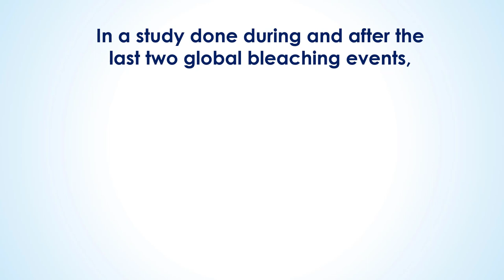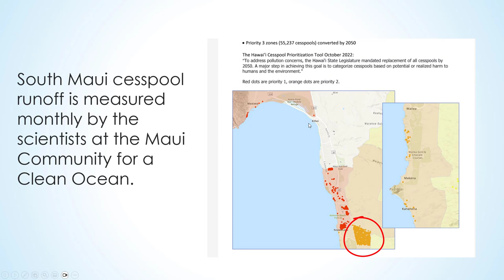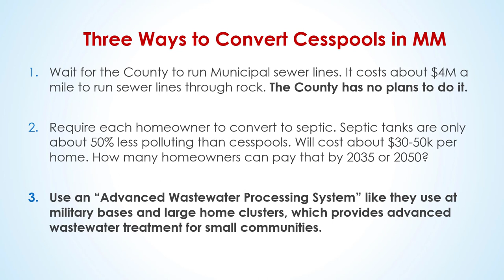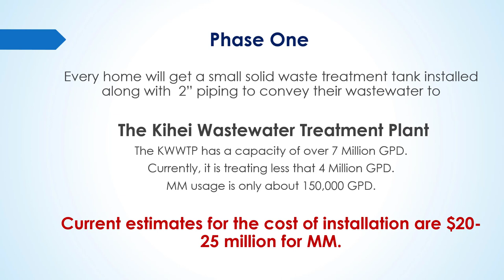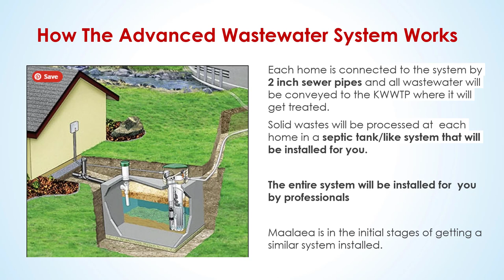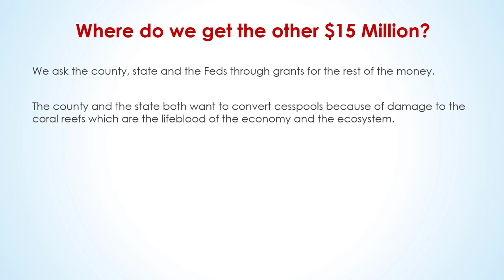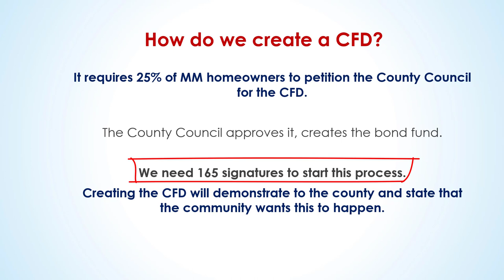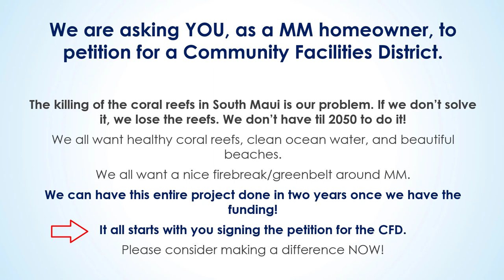Maui Meadows Cesspool Conversion Plan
Learn the problem with MM cesspools, and how we can solve this problem in a few short years.